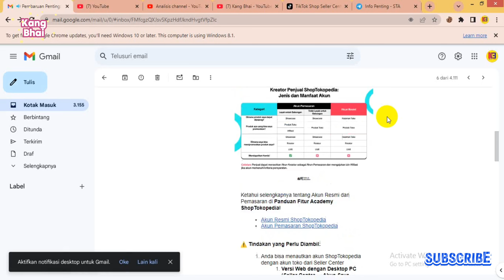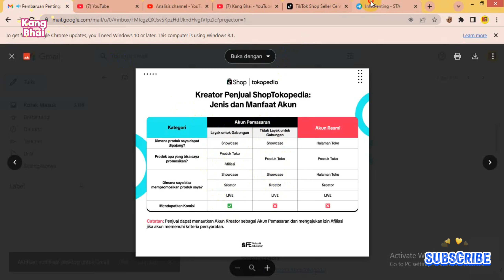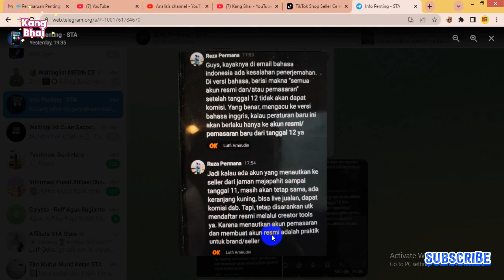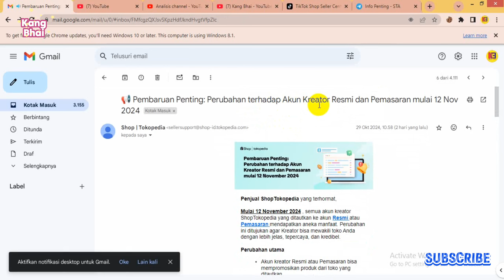Pembaruan Akun Resmi Dan Pemasaran Di TikTok 12 November 2024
Yang dicari orang:
Pembaruan akun tiktok dan akun pemasaran 12 november 2024,
update akun tiktok 12 november 2024,
akun pemasaran 12 november 2024,